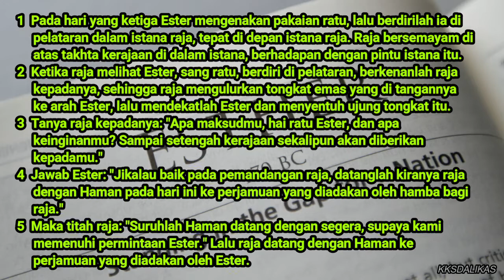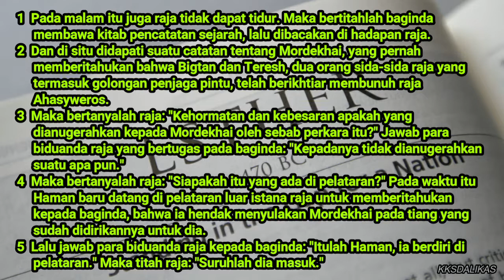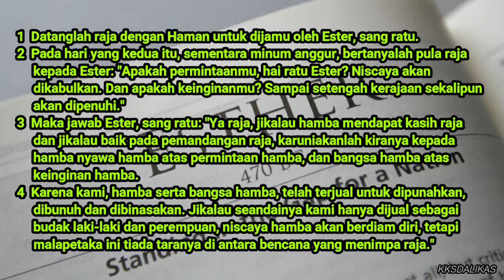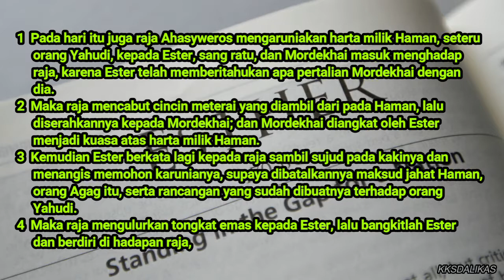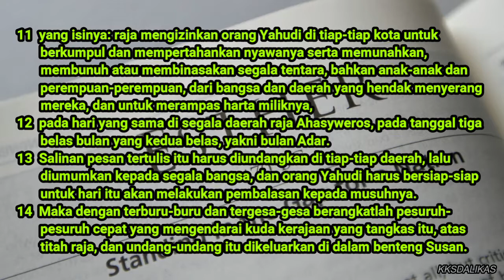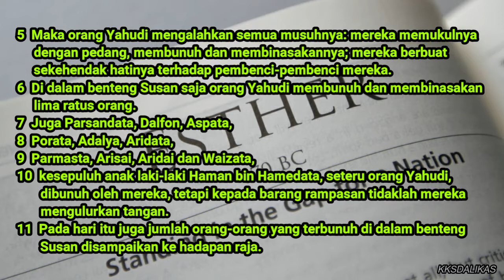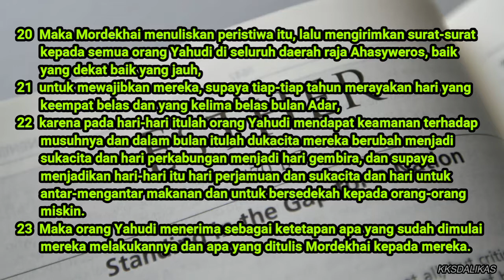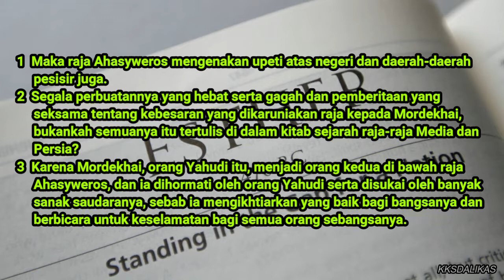ESTER 5-10 | HARI 158 | ALKITAB 365